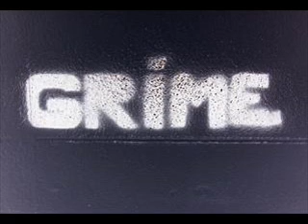DJ Mondie - Straight Riddim Medley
from Heavy Meckle comp,
feat. All in One, Crazy Titch, Fresh, Jamakabi, Nappa & Shizzle